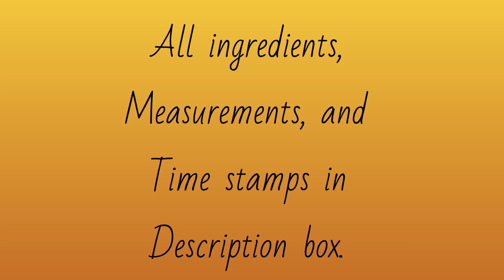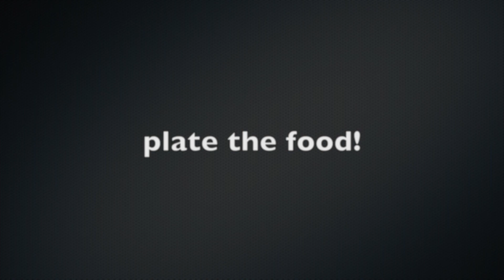How to cook vegan potstickers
These flavorful, vegan potstickers can be tailored a million different ways! I have to be honest, the ingredients here just blend beautifully! Don’t take my word for it, give it a whirl! ;) I’ve got you covered if you're crunched for time. See recipe timestamps and ingredients below. Stay on the lookout for my upcoming ebook! ;)

Timestamps:
00:00 Ingredient/timestamp note
00:02 Saute mushrooms
00:21 Combine ingredients
00:38 Dipping sauce
00:48 Assemble potstickers
02:06 Plate the food
02:24 Next week preview!

Ingredients:
Portobello: 6 oz
Baby Bella mushrooms: 8 oz
Cabbage: 2 cups
Garlic: 4 cloves
Ginger: 1.5 tbsp
Green onion: 3
Sesame oil: 1 tbsp
Soy sauce: 1 tbsp
Vegan fish sauce: 2 tsp
Corn starch: 2 tsp
Chili garlic sauce: 2 tbsp
Brown sugar: 1/2 tsp
Rice vinegar: 1 tbsp
Coconut aminos: 1 tbsp
Garlic salt: 1/4 tsp
Sesame seeds: to taste
Extra virgin olive oil: enough to coat skillet